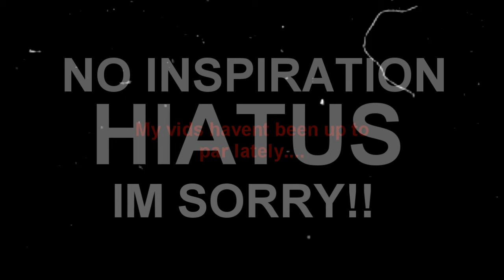NO MORE VIDDING!! PLEASE READ!!!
So, to everyone who cares, I'm going on an unexpected hiatus. I haven't been satisfied with any of my work for the last few months,  and as much as I've been trying the inspiration just hasn't been there. The last video I made that I was proud of my Sarah Walker video, and  I don't know if its because my life isn't going how I want it to, or if my moms passing in June has affected me, but Im just not up to.

Ill try and put up whatever vids I can, but don't expect anything from me anytime soon, because I just cant do it. I have over fifty or so unfinished vids and I cant draw inspiration to finish any of them.

For everybody I owe videos to, I will try and finish them, but I dont know how long it'll take, and I am sooo soorrrryyyy! :( If I get motivation back I swear you'll know.
But until I start popping out vids like I was before, any single vid I might make wont be anything special.

To all my subbers, I beg you, don't forget me, I will be back, and I wont forget you.